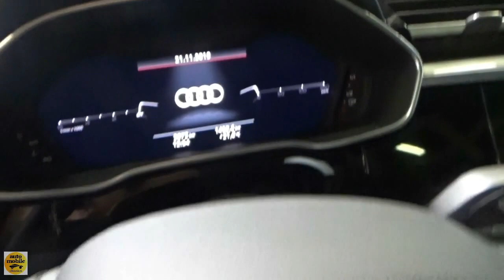2019 Audi Q3 Sportback 35 TDI S-Tronic - Exterior and Interior - Autotage Berlin 2019